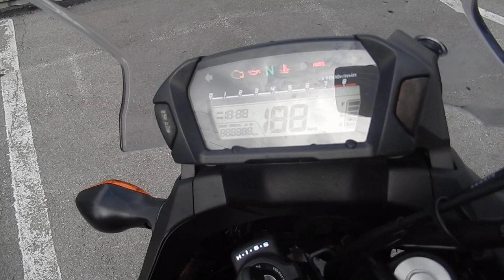B8637 HONDA NC700X LD